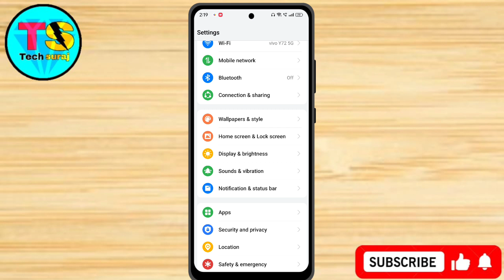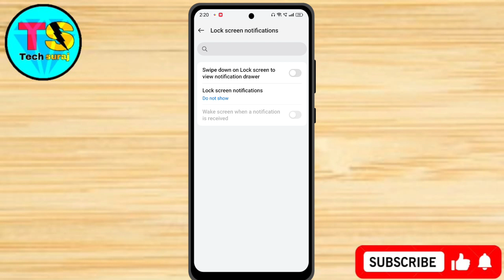Realme C65 5g Lock Screen Par Notification Ko Hide Kaise Kare // How To Hide Notification Realme C65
Realme C65 5g Lock Screen Par Notification Ko Hide Kaise Kare // How To Hide Notification In Realme C65 5g

Turn off lock screen notifications android,
Lock screen pe whatsapp notification kaise band kare,
realme c65 5g lock screen notification problem,
Lock screen par notification kaise band kare,
How to show notification on lock screen realme c65 5g,
realme c65 5g lock screen notifications,
Lock screen notification off realme c65 5g,
Lock screen notification realme c65 5g,
realme c65 5g hide lock screen notification,
how to hide lock screen notification in realme c65 5g,
vivo me lock screen notification kaise hide kare, realme c65 5g lock screen notification setting,
hide notification on lock screen realme c65 5g,
realme c65 5g lock screen notification settings,
realme c65 5g lockscreen notification kaise hide kare,
lock screen notification bar disable realme c65 5g,
how to disable lock screen notification in realme c65 5g,
turn off lock screen notification in realme c65 5g,
hide lockscreen notification in realme c65 5g